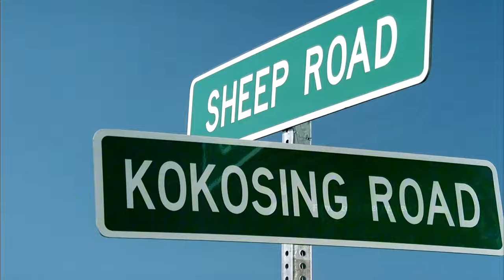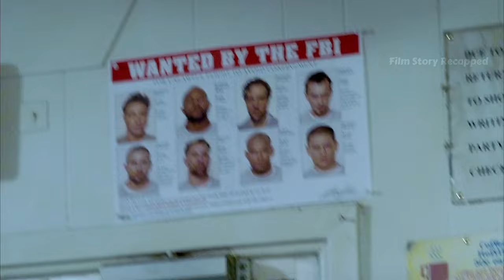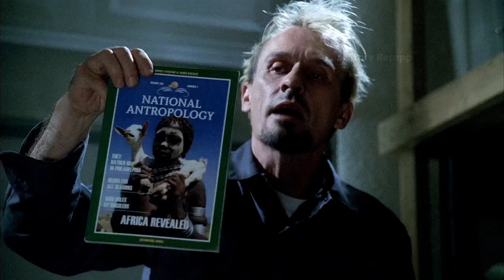Handless Con's Cunning Heist: The One-Armed Bandit's Last Laugh